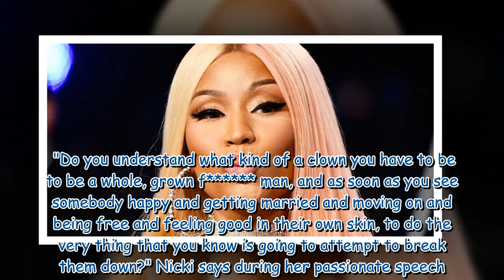Nicki Minaj blasts Britney Spears' 'clown' ex Kevin Federline in expletive rant